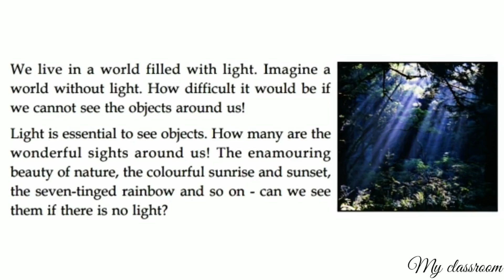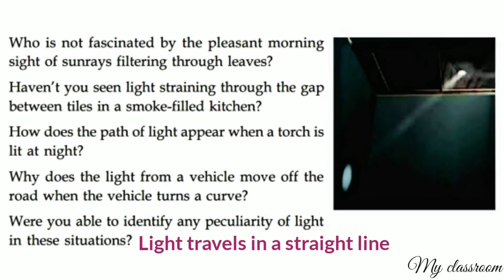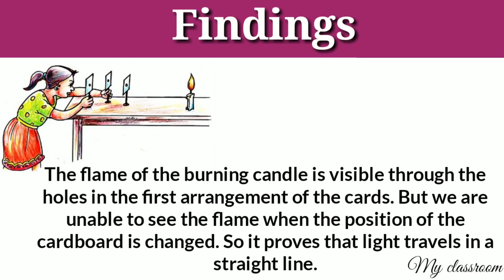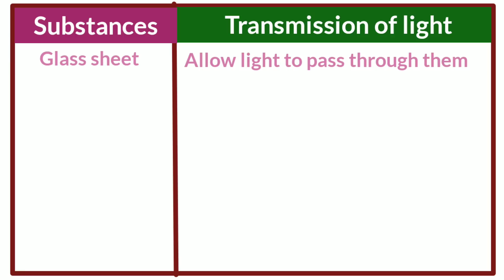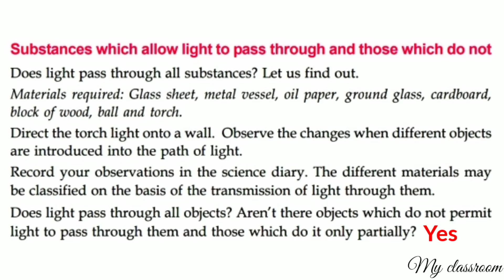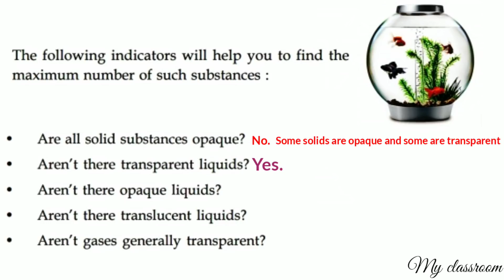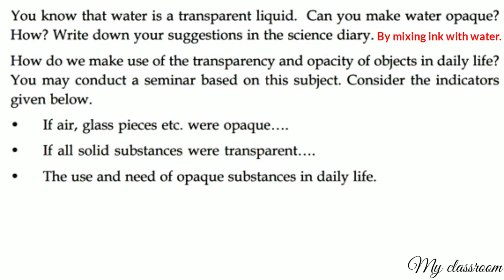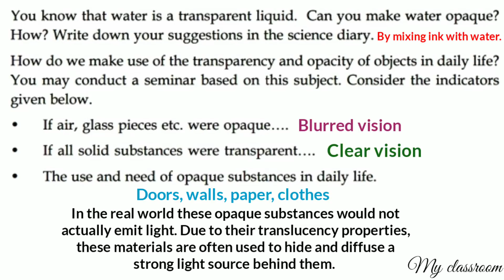CLASS-5 BASIC SCIENCE CHAPTER-3 CELESTIAL SHADOW SIGHTS PART-1 KERALA SYLLABUS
CLASS-5 BASIC SCIENCE CHAPTER-3 CELESTIAL SHADOW SIGHTS PART-1 KERALA SYLLABUS (SCERT)